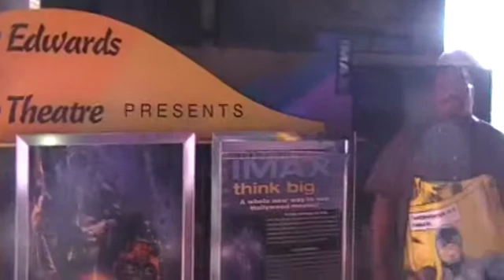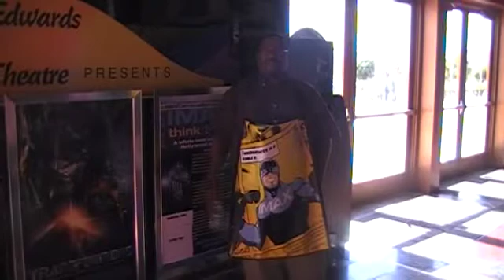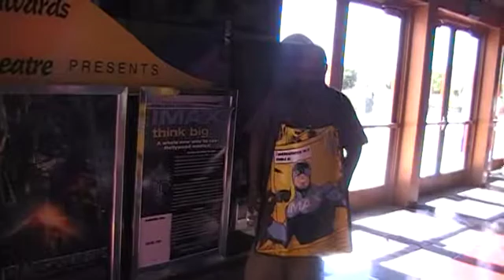Evolution of IMAX Technology Comic Con 2009 Edition - Wrap Up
IMAX Crew Backlot: Evolution of IMAX Technology - Comic Con 2009 Edition - Edwards Mira Mesa IMAX